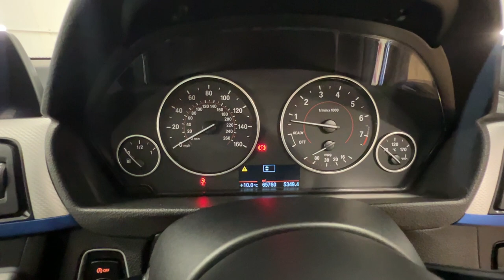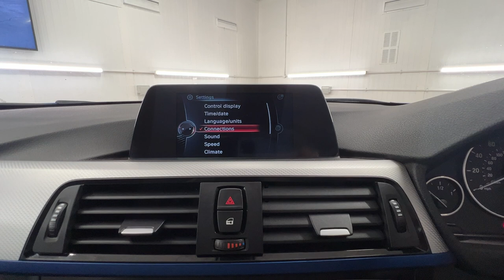Country Car Barford Warwickshire BMW 320 X Drive